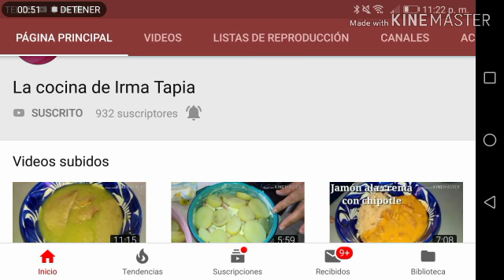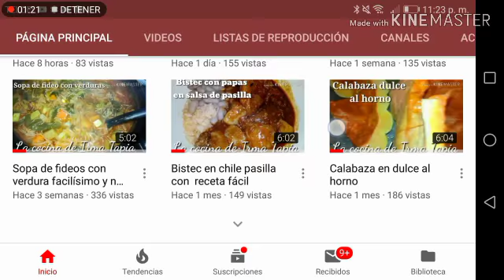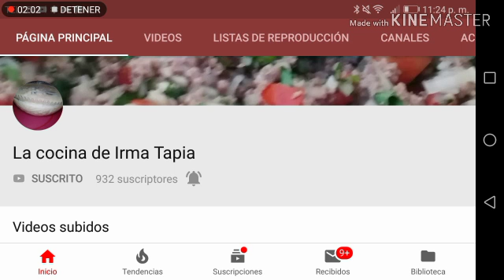Suscríbete a nuestra segunda casa la cocina de Irma Tapia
Link del canal de cocina
La cocina de Irma Tapia